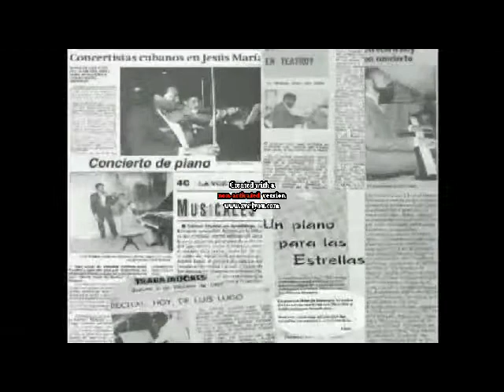LUIS LUGO PIANO gira The cuban Experience spot TV promo.avi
LUGO PIANO CUBA/CONCIERTO CON LOS GRANDES CLASICOS POPULARES

 Perfeccionado en el legendario Conservatorio Tchaikowsky de Moscú y heredero del gran
pianismo de la moderna Escuela rusa, el maestro cubano Luis Lugo, se
presentará este viernes a las 22, en la sala Espacio Living
-Faena-Hotel-Universe;
Bautizado por su genuina representatividad como "El piano de Cuba", el
maestro Lugo, su prestigio artístico se acrecentó vertiginosamente tanto en el ámbito de la música
clásica académica como en la del terreno popular de su país.
Quizás, a la luz de su estilo interpretativo intimista, maduro y de  perfección e impactante musicalidad, sea posible discernir que esos aspectos de su arte provengan de su paso por la cátedra del maestro Rudolf Kerer -laureado profesor y artista emérito de Rusia-, y de Irina Smorodinova -ex alumna del célebre Emil Guilels, y en los que Lugo encontró en su pasión
por el rigor y la exactitud: una endoscopía del alma.
Con una fascinante selección de inolvidables temas de los mejores músicos cubanos modernos, el concierto "Grandes Clásicos" del Espacio Living es el atractivo y exitoso ciclo de los viernes.
 Buenos Aires, 15 de septiembre
 (agencia nacional de noticias  Télam, por Carlos Vera).-

Tod-

Espectáculo "vete de mi"-cabaret
 Ahí está el fabuloso castillo Faena + Universe Hotel un Top en todo lo que
eso significa:un coto para la más alta burguesía, la mejor farándula. Ahí brilla la
música cubana. y no la llame salsa, llámela Mambo si es Mambo, llámela Cubana.
Luis Lugo al frente del colectivo, pianista sinfónico que no traiciona ni aún en
la música popular su alto promedio de graduación, su titulo obtenido en la
academia Tchaicowsky.
Veinte años el bolero de Maria Teresa Vera es un prodigio de mano izquierda,
solo mano izquierda,...pero todo tiene su... ¿explicación ?.. no explicación no, Luis Lugo es un pianista que interpreta la música popular (El Manisero, Capullito de Alelì) con la misma soltura que lo haría un pianista de la mata, es su técnica depurada la que le permite esto que muchos creen que no es posible; en otros géneros se da, por ejemplo Frederich Gulda un pianista de música clásica hace jazz como pocos o André Previn un director de orquestas sinfónicas que en el piano hace jazz maravillosamente...vuelvo sobre Lugo, para que se den una idea en la Negra
Tomasa que pareciera que está todo escuchado siempre hay una vuelta más, esa es la virtud del músico académico que de pronto te mete un puente con
Alfonsina y El mar y uno ¡¡bien.

La selección es una extensa muestra de la cubania.
Septiembre 2005